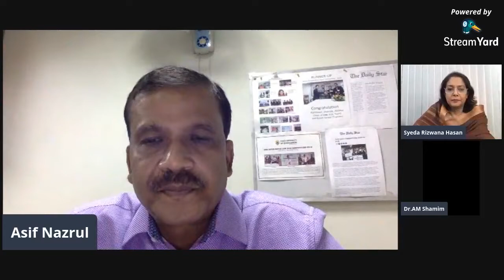Webinar on 'Right to Health' at State University of Bangladesh (SUB)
Department of Law of SUB is organizing a Webinar on 'Right to Health' on 27th September 2020 at 3:30 PM
Speakers are:
Syeda Rizwana Hasan, Advocate, Supreme Court of Bangladesh
 Dr. A M Shamim, President, BOT, SUB will preside over the session
 Dr. Asif Nazrul will conduct the session. (Advisor, Department of Law, SUB)